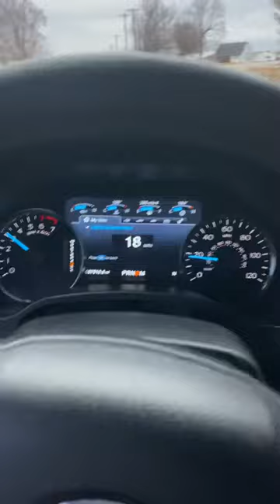2019 f150 transmission 10 speed problems .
@ford Ford please recall 2019 f150 with 10 speed
Transmission you can see how dangerous it is and the federal lawsuit just settle it so no one out here gets killed. I’ve had trans adaptive learning reset tcm reset fluid filter changed before recommended mileage. I don’t want to become a statistic due to fords lack of responsibility or as I’m a FF not be able to respond to a call in time due to this.